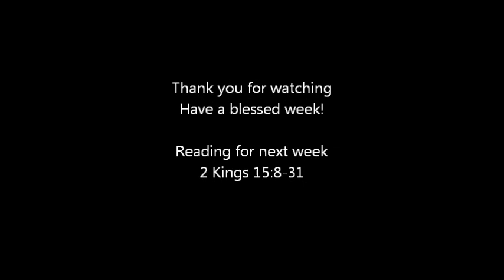Jeroboam II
Pastor Robert Fletcher speaks on 2 Kings 14:23-29 Jeroboam II King of Isreal during the May 30, 2021 service at the Bible Church of Dilley.

Join us on Tuesday evenings from 7:00-7:30 as we pray for our congregation, our community, our country, and our world. The zoom link is below.

You are invited to a scheduled Zoom meeting.
Topic: Dilley Prayer
Meeting ID: 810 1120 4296
Passcode: 6daqdx